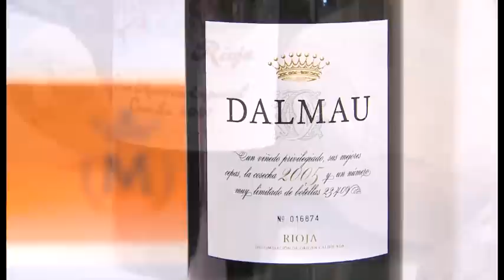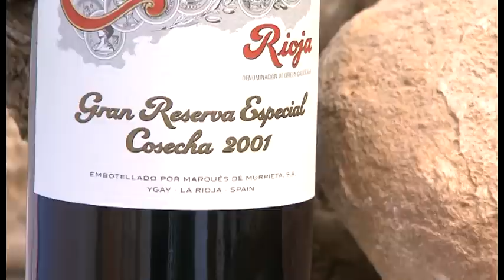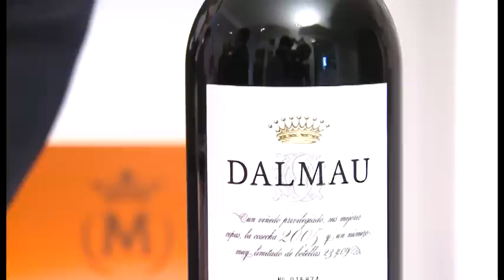Cata en Marqués de Murrieta - Todovino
Catamos en Marqués de Murrieta junto con la enóloga de la bodega, María Vargas, y Vidente Dalmau, propietario del Chateau.